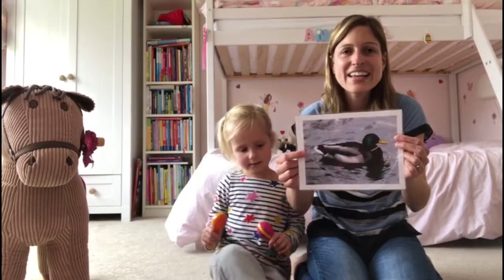Wriggle and Rhyme Episode 34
Rhyme, wriggle and some cuddly toys too.